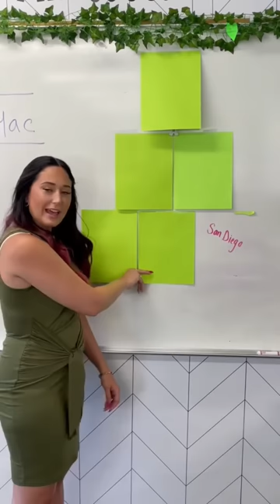The Teacher Pyramid